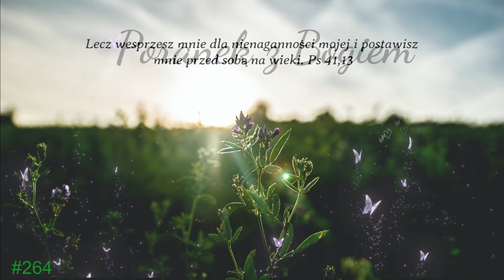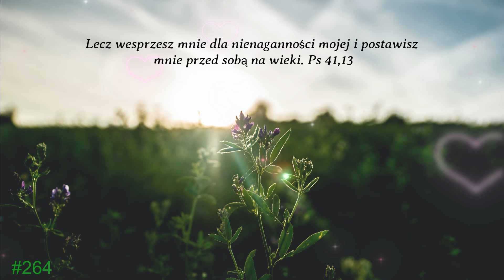Poranek z Bogiem_10.11